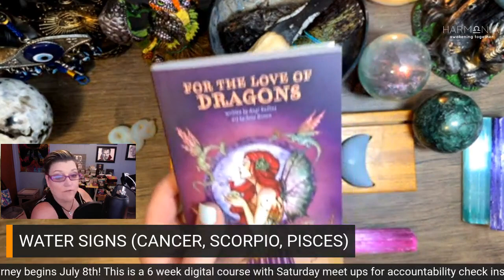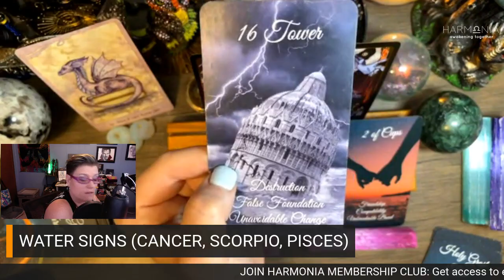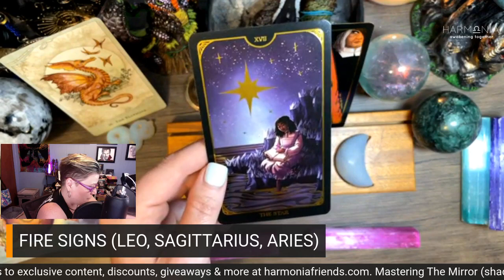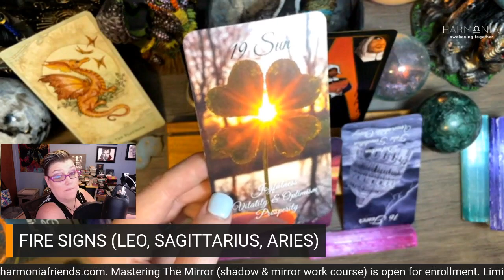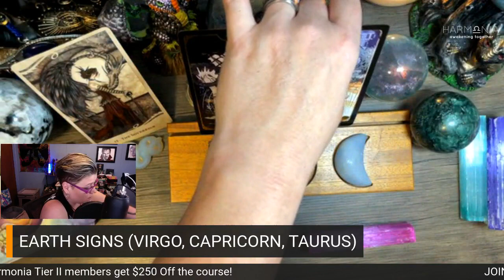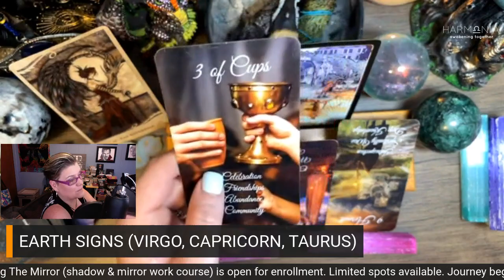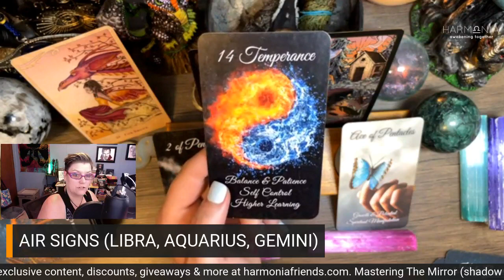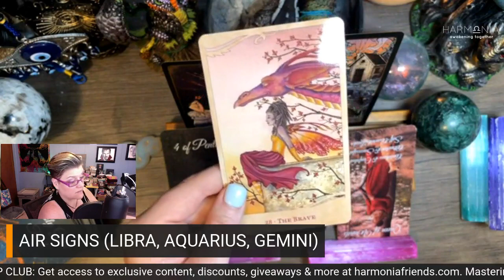ALL ZODIAC SIGNS | What You Need To Know | TIMELESS TAROT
This is a daily check in(General) tarot reading by zodiac signs. Daily readings are exclusive content typically in my paid membership area found at harmoniafriends.com. I post new content Monday - Friday!

But, I am making this public for my subscribers|followers to get a taste of what is within the paid membership area. All my readings are timeless, but I read for many, so please take what resonates and leave the rest.

Be sure to check your Sun, Moon, Rising and Venus placement in your natal chart for additional messages. Cross-watchers welcome.

MASTERING THE MIRROR BEGINS JULY 8TH
$250 OFF for members (see below about membership):
BECOME A MEMBER OF MY WEBSITE FOR EXCLUSIVE CONTENT & DISCOUNTS!
You Get:
*Unlimited access to timeless TLC All Zodiac readings (new daily content Mon-Fri)
*Private Monthly Zoom Group Call with Members
*Monthly Mediumship & Tarot galleries
*Discounts on all services!